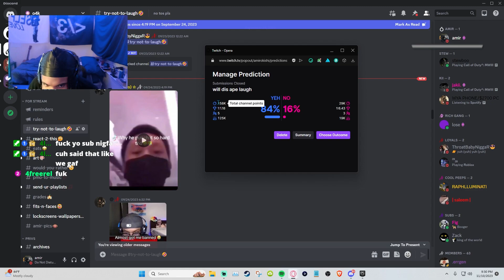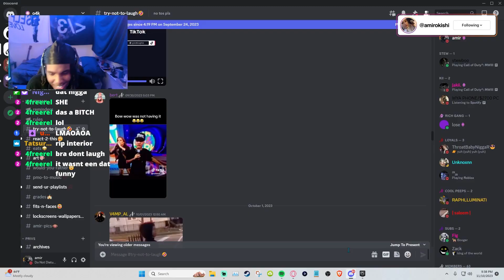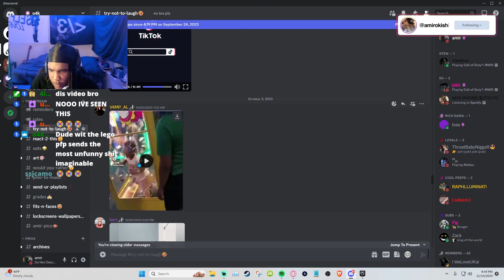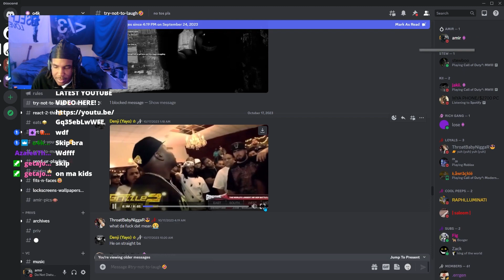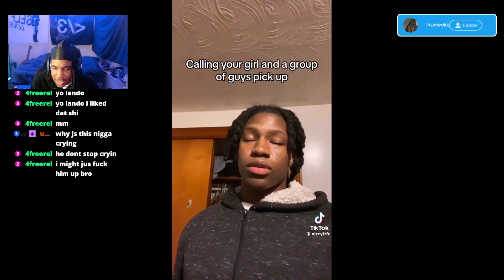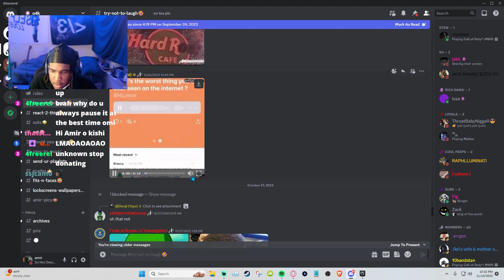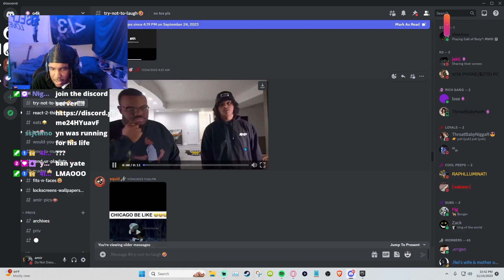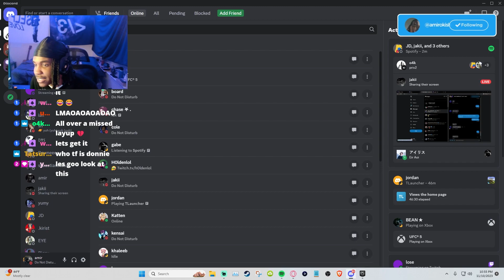This Discord Try Not To Laugh Made Me Delete My Server....